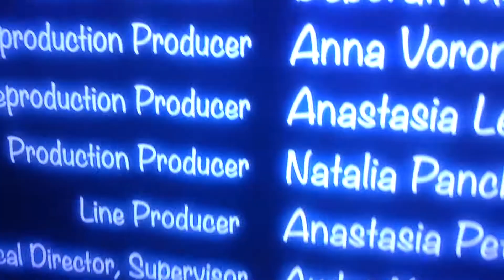Happy 2/22/2022 Day!!!!